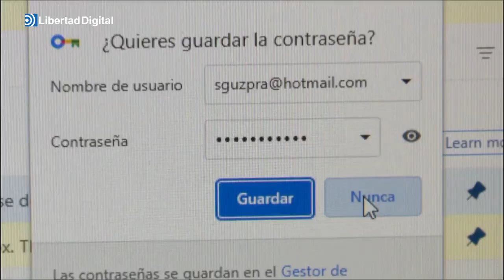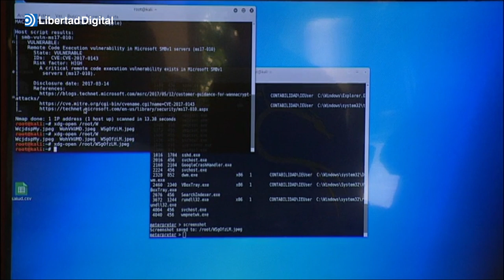¿Cuál es la contraseña de ordenador y móvil más usada en España?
123456 es la contraseña más usada en España. Los expertos recomiendan utilizar contraseñas seguras, cambiarlas a menudo y si es difícil retenerlas, utilizar un gestor de contraseñas.